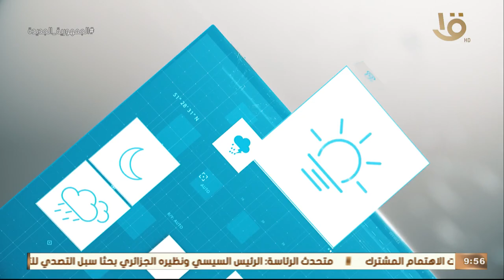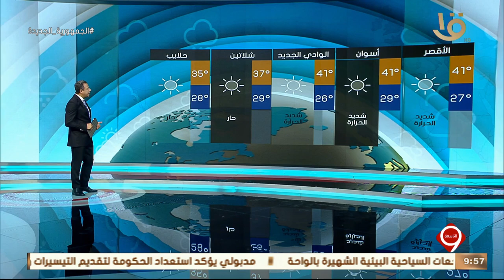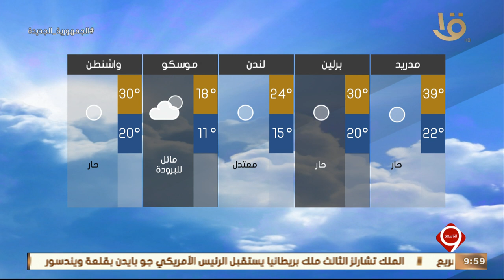نشرة التاسعة | بيان بدرجات الحرارة المتوقعة غداً